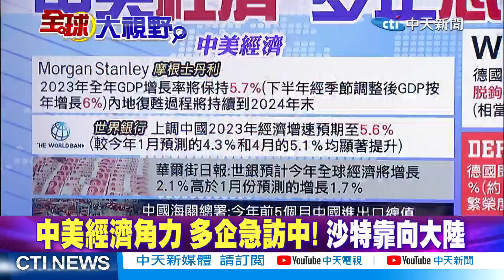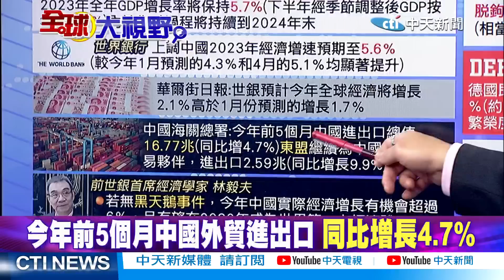中國GDP看俏!介文汲:政策.人才優勢 |沙特.伊朗靠向大陸!介文汲:美國中東角力慘輸"|【全球大視野 下】20230607 完整版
⭐️市佔率超歐洲 法媒:中國在製藥領域有驚人突破
⭐️印度基建落後 火車意外釀275死 大橋塌像紙糊
⭐️就是不想回答! 拜登聽記者提問竟笑出來引熱議
⭐️受惠新刺激政策等 大摩預測中國GDP下半年增長6%
⭐️世界銀行上調中國今年經濟增速 預期可至5.6％
⭐️今年前5個月中國外貿進出口 同比增長4.7%
⭐️林毅夫:中國有望在2030年成為世界第一大經濟體
⭐️西門子CEO將再訪華 預計宣布在中國市場新動作
⭐️德國默克集團CEO:對華脫鉤將付出巨大經濟代價
⭐️盼修復美沙關係 沙伊復交後布林肯訪沙國
⭐️沙特伊朗將聯手打造9國海軍聯盟 美怎麼攔?
⭐️沙.伊將組聯合海軍 陸12艘052DE外銷有著落?
⭐️沙伊復交後布林肯急訪 中東能源影響全球